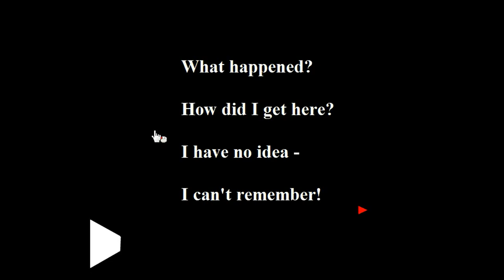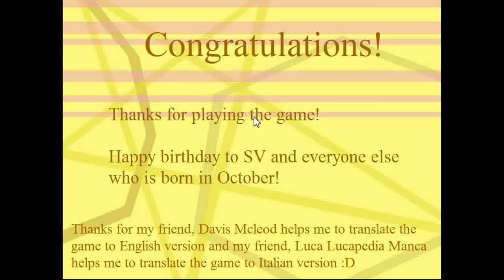Escape from the Matrix Room Walkthrough